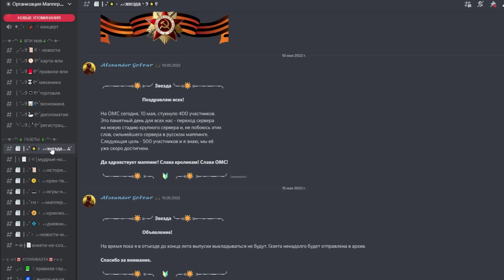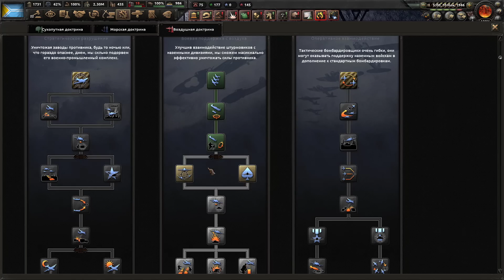РЫВОК В HOI4: The Great Tannu-Tuva #6 - Правая Танну-Тува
Прохождение-монтаж за Тунну-Туву с модом The Great Tannu-Tuva, в котором мы пойдем по пути фашистов. Хотя мы могли бы утвердить свою независимость, гораздо лучше иногда быть главным союзником идущего вперед народа-лидера. Для этого мы попросим русских фашистов-эмигрантов из РФП возглавить нашу страну и восстановить великую Россию, возглавляя великую Туву.